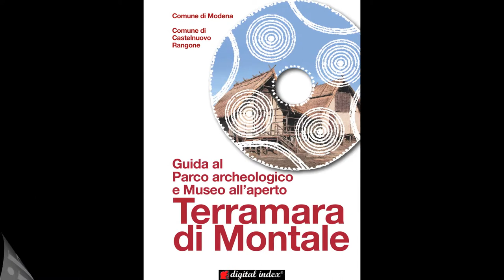iBook trailer di "Guida al Parco archeologico e Museo all'aperto della Terramare di Montale"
Il primo libro digitale interattivo per Apple iPad su un Museo italiano: il Parco Archeologico e Museo all'aperto Terramare di Montale con immagini, foto e video.
Uno strumento didattico per scoprire uno dei più belli e parchi archeologici italiani.